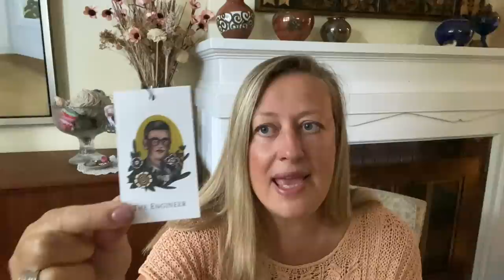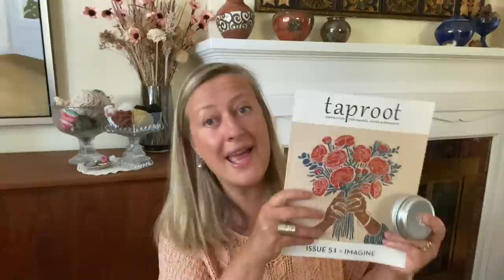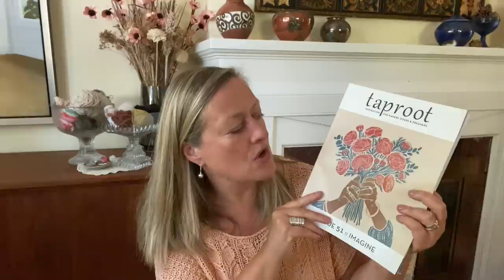EPISODE 68 - Sweater Weather is in the Air!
Welcome to this episode of knitting goodness. While I have finished the tulipguernsey the nip in the air has me thinking about fall knits!!

Join me for the upcoming unspunheroeskal using unspun yarns to knit with!!

SHOW NOTES
FINISHED OBJECTS
Tulip Guernsey

GETTING READY TO KNIT
Koyamae

Bag by Milassweetmakes
Bag by Lollubies